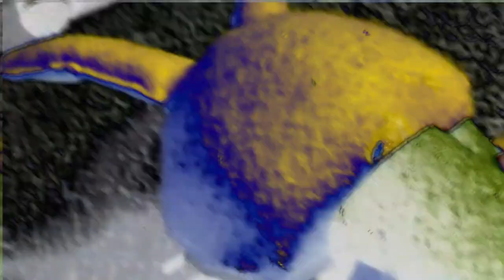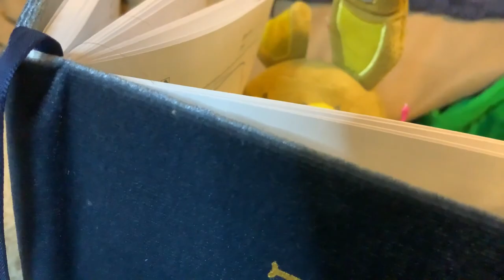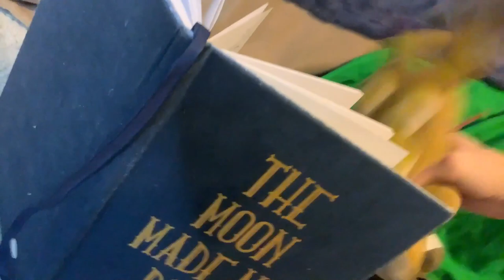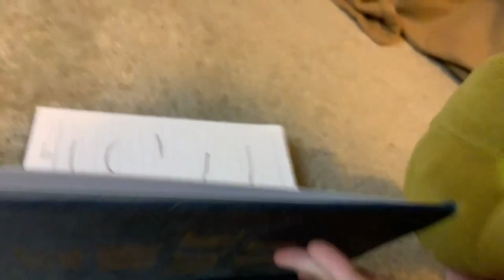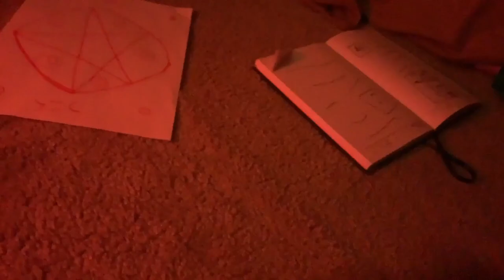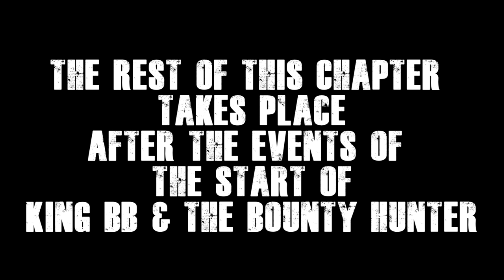Fnaf Plush - Glitchtrap's Halloween Havoc!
This episode Springtrap finds a familiar face outside his door! He teams up with Springbonnie and this old friend to find the mysterious Glitchtrap. See where this chaotic episode twists and turns to get to the terrifying conclusion!

=TAGS!=
glitchtrap
glitchtrap plush
fnaf plush
fnaf action figure
fnaf animation
fnaf
five nights at freddys
fnaf 2
fnaf 3
fnaf 4
fnaf 5
fnaf sl
fnaf 6
ffps
fnaf vr
fnaf 7
fnaf sb
fnaf merch
fnaf funko
fnaf sanshee
fnaf adventure
fnaf world
fnaf movie
fnaf short
plush video
plush adventure
horror
horror game
story
horror story
video games
gaming